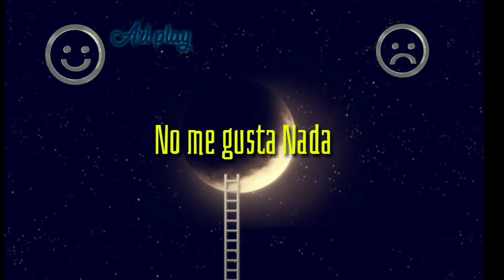No Me Gusta Nada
Ari Play
Beat by: GMP
EP
6 AÑOS